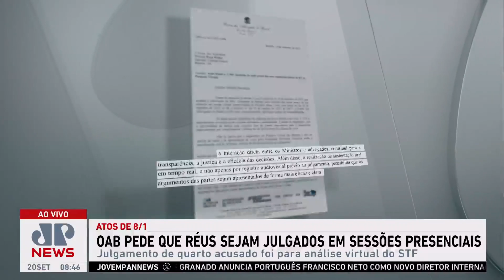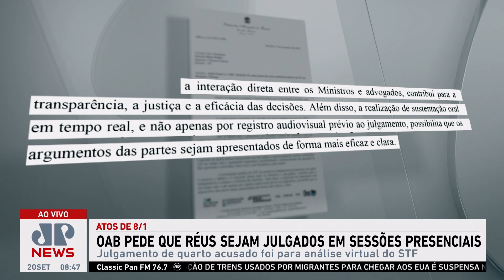OAB pede julgamento de réus do 8 de janeiro em plenário presencial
A Ordem dos Advogados do Brasil (OAB) pediu à ministra Rosa Weber, presidente do Supremo Tribunal Federal (STF), que retome o julgamento dos réus acusados pelos atos golpistas de 8 de janeiro no plenário presencial. Assista ao Jornal da Manhã completo